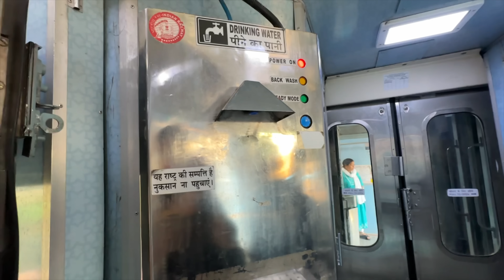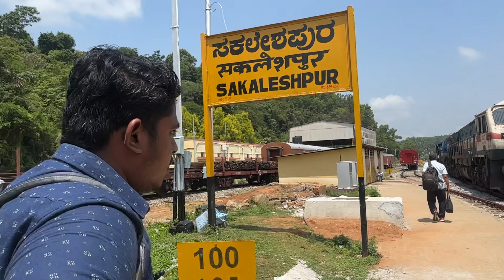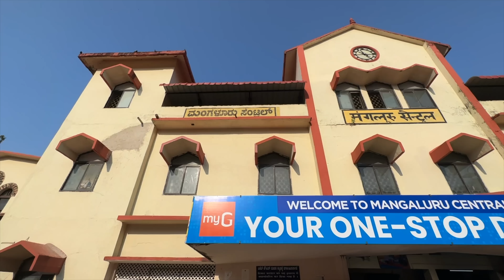അത്ഭുതപ്പെടുത്തും ഈ ട്രെയിൻ യാത്ര 😱 - Bisle Ghats | Gomateshwara Express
Mighty Bisle Ghats 😱 - Full Journey Vlog | Gomateshwara Express from Yesvantpur to Mangalore

0:00 - Intro
1:48 - Breakfast
3:10 - Onboard Gomateshwara Express
7:36 - Sakleshpur
8:57 - Ghat Section
23:05 - Subrahmanya Road
26:05 - Mangaluru
27:07 - Onboard Malabar Express

BGM credits

Thumbnail Pic Credits - Mohammad Ali

Mangalore–Hassan–Mysore line is a railway route of both Southern and South Western Railway zone of Indian Railways. This route plays an important role in rail transportation of Mysore division of Karnataka state.

The corridor passes through the Western Ghats and the Mysore Plateau, connecting the mainland to the coastal areas of Karnataka with a stretch of 309 km with one reversal direction at Hassan Junction.

The main railway line from Hassan to Mangalore section was originally built as a metre-gauge line and was opened in small sections between 1976 and 1977, inaugurated finally on 20 May 1979 for passenger transportation. 17 years later it was closed for gauge conversion, on 20 September 1996. The ghat sub-section between Sakleshpur and Subrahmanya Road was considered a challenging section. The gauge conversion of this section was handed over to a Special Purpose Vehicle (SPV), formed for the task – the Hassan Mangalore Rail Development Company Limited (HMRDC). The company has the Government of Karnataka and the Railway Ministry as majority stakeholders, while Mangalore port trust and a couple of other bodies as minority stakeholders.